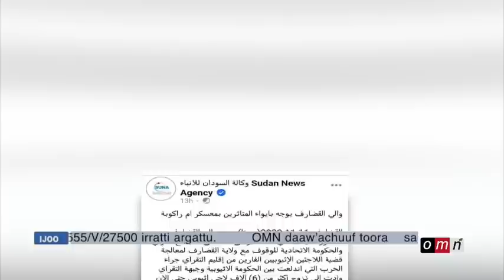Oduu amme hirira har'a deegarsa RIB bahame irrati mormituu isaan mudate down down abiy jete qeerroon